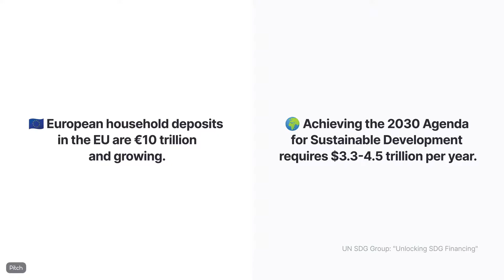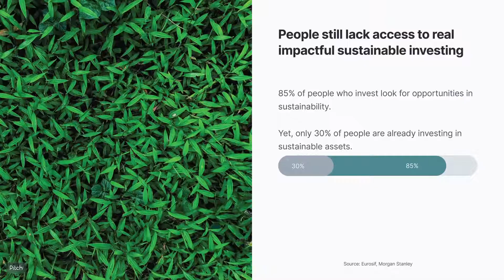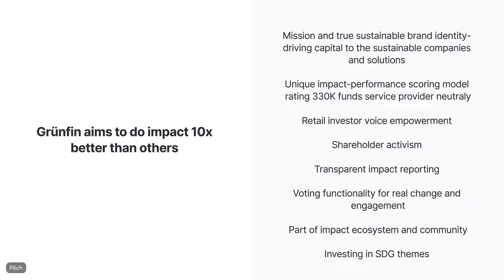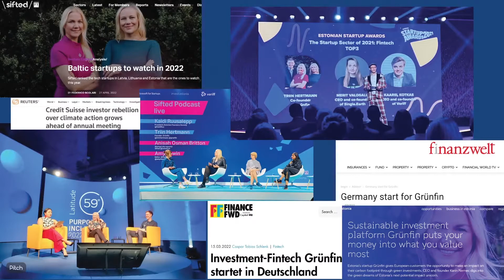Norrsken Investor Day l Grünfin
Grünfin is creating a sustainable investing platform for people who care about their impact.

Fintech l B2C l Estonia